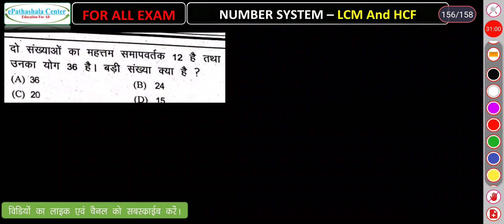महत्तम समपवर्तक लघुत्तम समपवर्तक I MATHS I LCM HCF TRICK I CHHATTISAGARH QUESTION I SSC RLY PSC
cg job
si exam
ri job
adeo job
sarkari naukari 2022
sarkari job